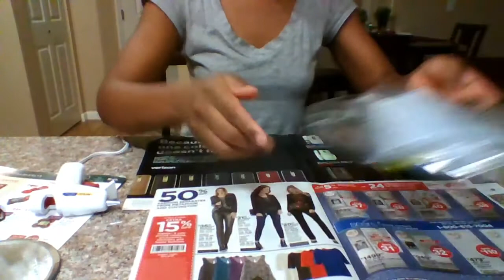Home Decor under $10